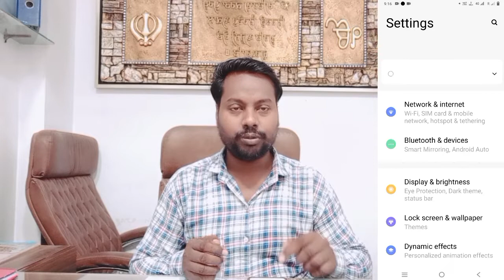Vivo V23 Beauty Face Video Call Setting ll Whatsapp Video Call me beauty face Option Add Vivo V23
How to Vivo V23 Whatsapp video call setting
How to Vivo V23 Whatsapp video call me Beauty face mode add kaise kare
How to Vivo V23 beauty face video call
Vivo V23 Whatsapp Beauty face video call setting
Vivo V23 Whatsapp me beauty face mode add kaise kare